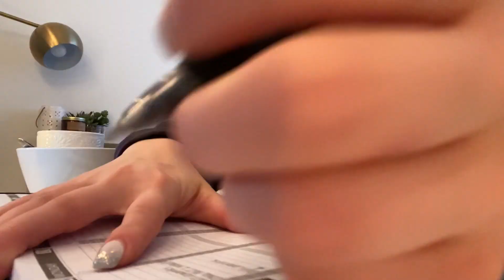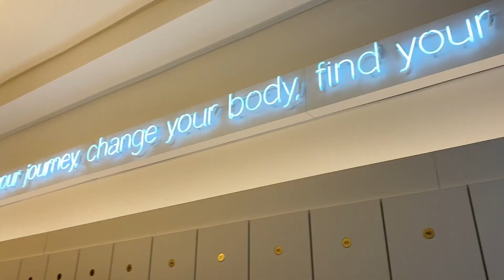Weekend Morning Routine: SoulCycle, cleaning, + planning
FOLLOW ME //